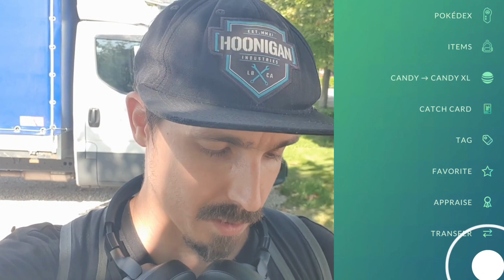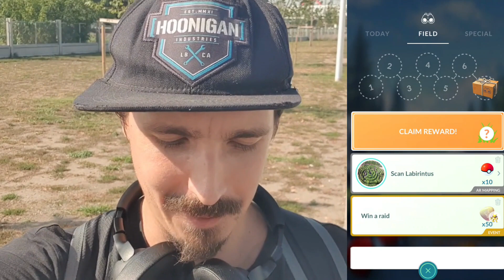The Grind Continues For The Shiny Solosis (Day2), also a small floof appears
Day 2 of The Psychic Spectacular event and we are well trying are best to Grind for that Shiny Solosis, coming a close with a non Shiny 98% which is far my best one overall but need those sparkles enjoy the video catch you in the next one!